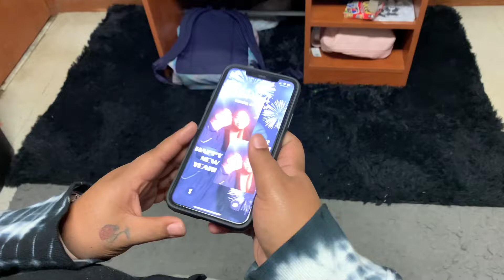How should i put them on